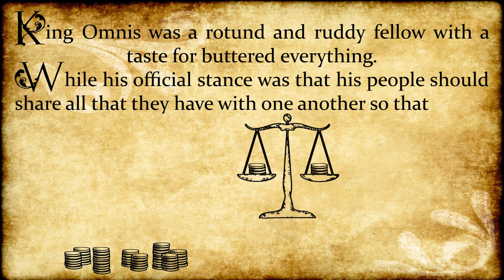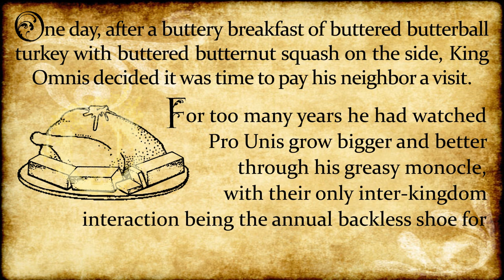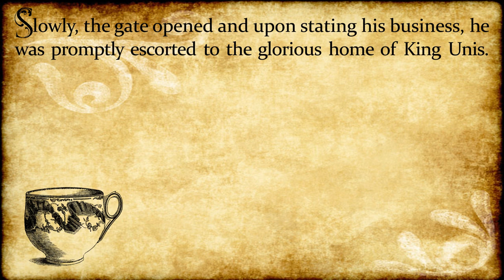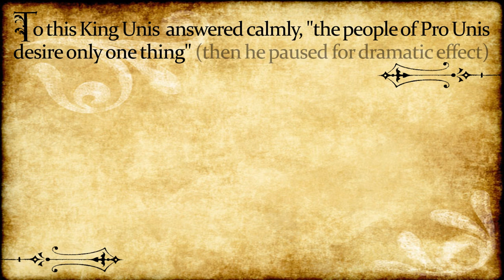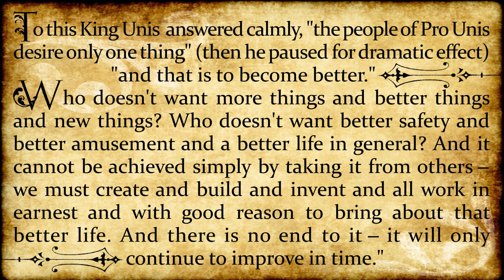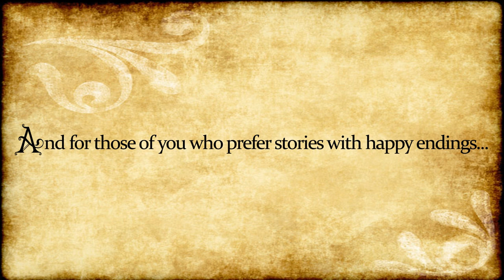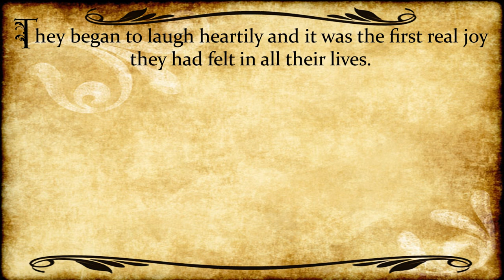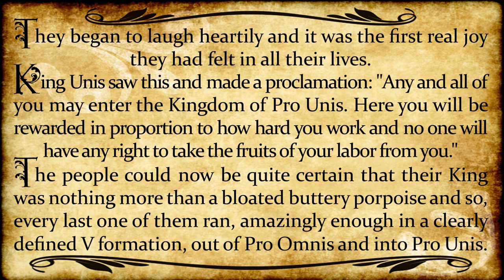A Buttery Bedtime Story!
Comment what you think King Omnis does next!

A bedtime story (with a side of butter!) and music by Galt Aureus.  Story by "Vardayahhhhhgur."